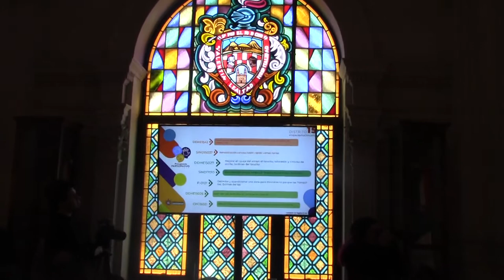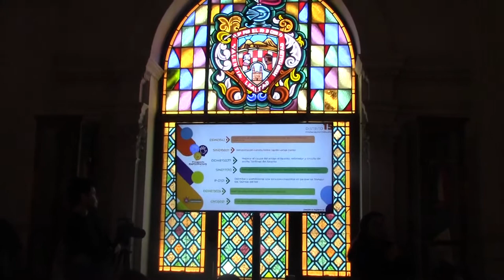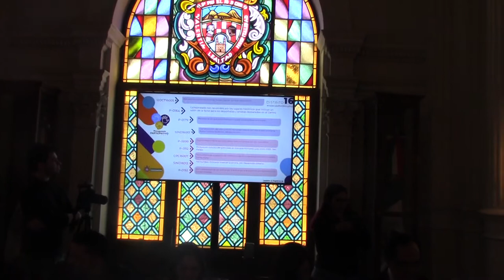El Cabildo del Municipio de Chihuahua , informó sobre obras del presupuesto participativo